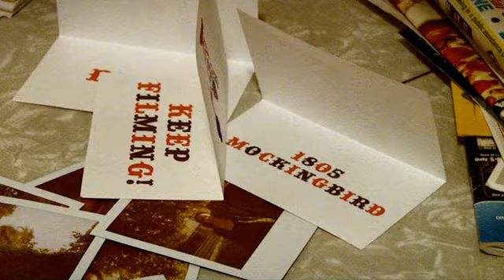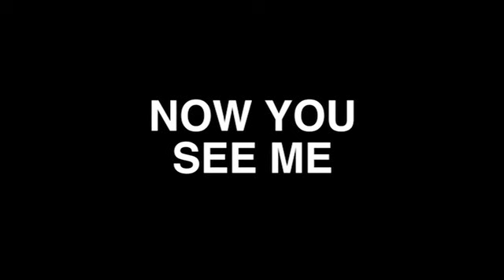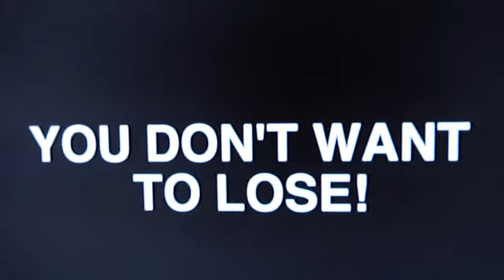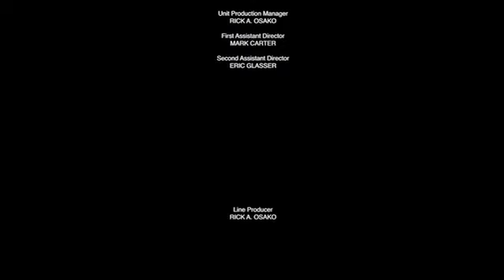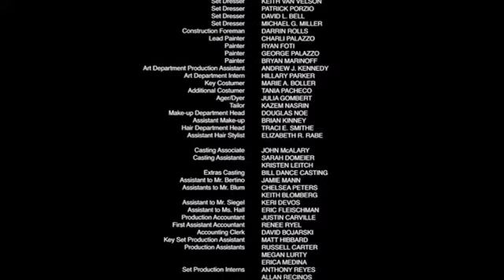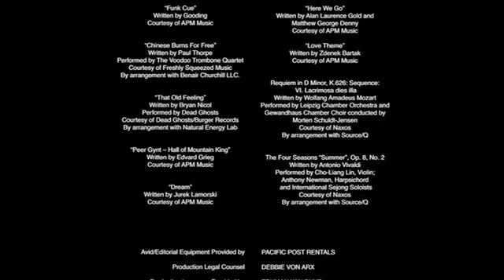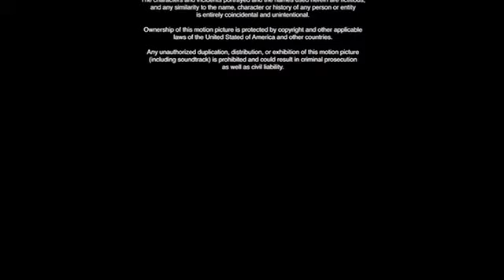NEKŘIČ A TOČ Horor, Thriler, celý film, filmové drama, CZ dabing, filmy, filmy online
Tři lidé obdrželi anonymní neoznačenou videokameru a s ní kruté ultimátum. Musí nepřetržitě natáčet... nebo zemřou. Zažijte hrůzu prostřednictvím nalezených záběrů, které natočily nic netušící oběti, a které jsou tak reálné a neskutečně děsivé, že si je budete muset přehrávat znovu a znovu